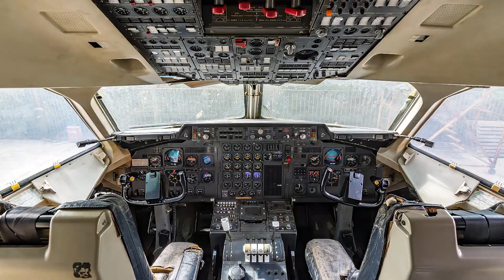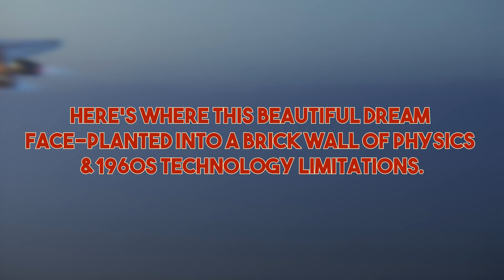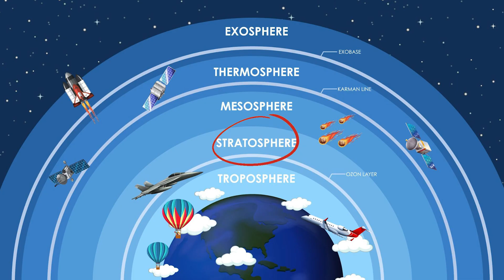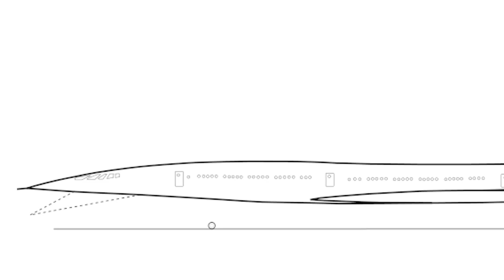The American Concorde You Never Got To Fly: The Boeing 2707 SST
The Boeing 2707 SST was meant to be the ultimate in air travel, a revolutionary supersonic jet that would shrink transatlantic flight times. But, as this video explains, aviation history took a different turn thanks to politics. Learn about this intriguing plane and what could have been.